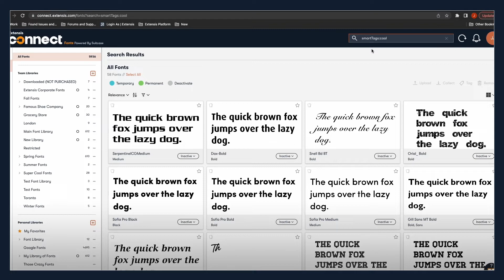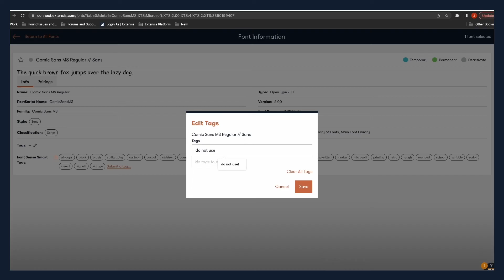Searching in Connect Fonts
How to use simple, intuitive search terms + Font Sense smart tags for faster font finding, way less stress, and designs worth talking about.